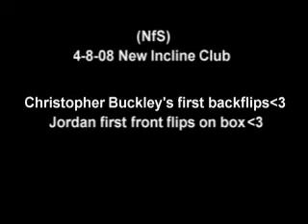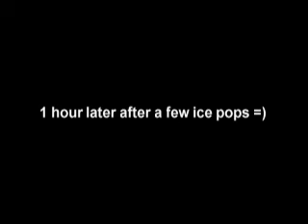(NfS) Buxx jordan & vinny flips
first flip for me and good attempts for jordan